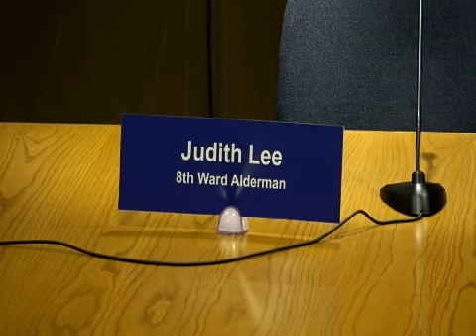CITY COUNCIL 01.27.2021